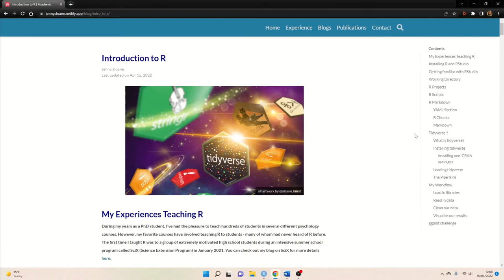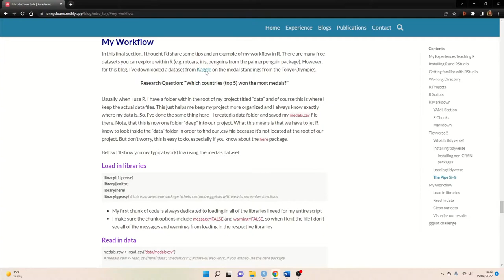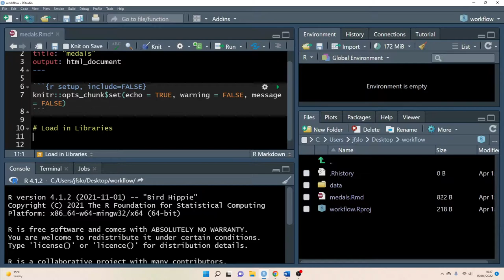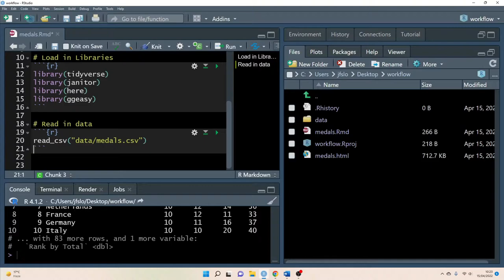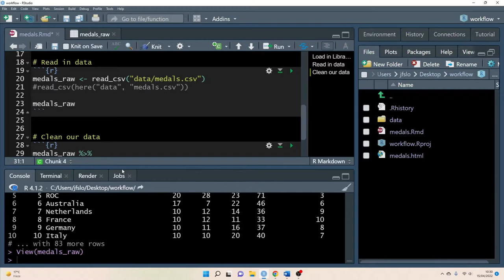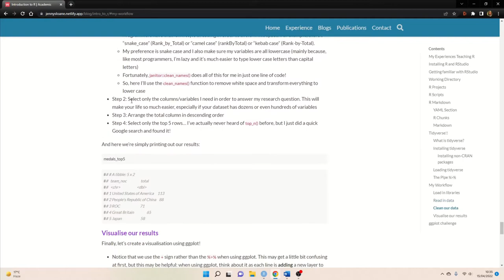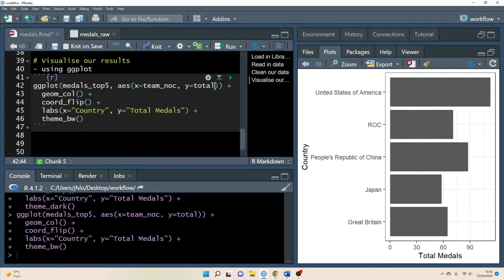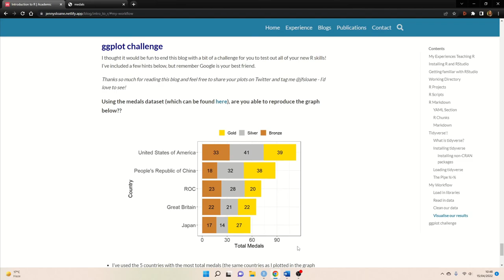Introduction to R Part 3: My Workflow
In this tutorial, I'll talk about my workflow in R. To show you, I’ve chosen to explore the follow research questions: "Which countries won the most medals at the Tokyo Olympics?" I’ll first go through how to download the data. Then, in an R Markdown script, we’ll load in the libraries, read in the data, clean the data, and finally visualize the results. Throughout this video I’ll provide little tips and trick on how I do data analysis in R.

00:00-00:38 Intro
00:38-01:32 Overview
01:32-04:06 Adjust RStudio Settings
04:06-05:55 Create R Project
05:55-09:23 Download and Save Data
09:23-10:48  Create .Rmd
10:48-14:16 Load in Libraries
14:16-19:51 Read in Data
19:51-27:35 Clean Our Data
27:35-39:52 Visualise Our Results
39:52-40:42 ggplot Challange
40:42-40:45 Thank You